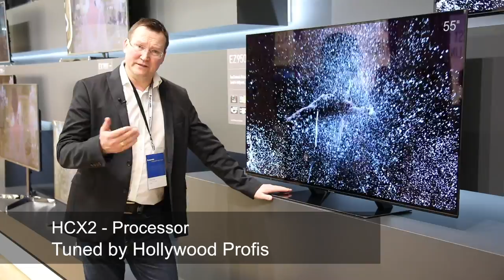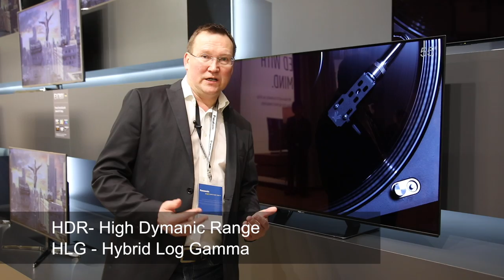Panasonic TX-65EZW954 - 4K OLED TV - Thomas Electronic Online Shop - Convention 2017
„Wir zeigen euch hier den neuen 2017er OLED EZW954 exklusiv von der Panasonic Convention 2017 aus Frankfurt. Den EZW954 OLED 4K TV wird es in den folgenden Größen geben: TX-55EZW954; TX-65EZW954.“

Panasonic EZW954 – brillante Bilddarstellung durch neuste OLED Technik
Der 55 EZW 954 sieht nicht nur äußerst edel aus, sondern ist auch in puncto Technik auf dem allerneusten Stand. So erhalten Sie mit dem Panasonic TX 65 EZW 954 OLED TV ein TV-Gerät aus Panasonics Referenzklasse. Der EZW954 kommt mit dem neuen Pro HDR OLED Panel mit einer 4K UHD Auflösung (4-fach HD). Jeder einzelne Bildpunkt eines OLED TVs besteht aus selbstleuchtenden LEDs, die individuell angesteuert werden können. Bei herkömmlichen LCD-TVs wird nur der ganze Bildschirm oder bestenfalls Segmente durch die LEDs beleuchtet. Bei einem Bild, dass z.B. vorwiegend dunkle Bereiche enthält, wird hier die Beleuchtung des LCD-TVs heruntergeregelt, um einen guten Schwarzwert zu erreichen, dadurch wirken die hellen Passagen aber matt. Der OLED TV liefert tiefstes Schwarz ohne jegliches Restleuchten neben sonnenhellem Weiß und bietet so einen noch nie dagewesenen Kontrast. Somit vereint der Panasonic TX-65 EZW954 OLED TV das Beste aus Plasma und LED TV-Geräten. Damit erhalten Sie nicht nur ein perfekt ausgeleuchtetes Bild, sondern bekommen auch ein atemberaubendes Bild, wie Sie es bisher noch nicht kannten. Unglaublich satte Farben und tiefstes Schwarz sorgen für eine überragende Bildqualität und ein besonderes Erlebnis beim TV gucken. Auch die HDR-Wiedergabe (High Dynamic Range) stellt den Panasonic 65 EZW 954 vor keinerlei Probleme. Er kann sowohl HDR10, als auch das neuste HDR Format „Hybrid Log Gamma“ darstellen. Letzteres wird in den neuen Broadcast-Diensten zum Einsatz kommen, welche voraussichtlich in 2017 starten werden. Darüber hinaus erfüllt der Panasonic TX-65 EZW 954 die strengen Kriterien der Ultra HD Alliance (UHDA). Die UHDA setzt sich aus führenden Hollywood-Filmstudios, Unterhaltungselektronikherstellern, Video-on-Demand-Anbietern und Technologieunternehmen zusammen und zeichnet den Panasonic 65EZW954 aus, sämtliche Anforderungen und Leistungskriterien – von der Bildauflösung über High Dynamic Range (HDR)-Wiedergabe bis hin zu Bildschärfe und erweitertem Farbraum – nach höchsten Standards zu erfüllen. Somit trägt der Panasonic EZW 954 zurecht die Bezeichnung „Ultra HD Premium“ – Gerät.